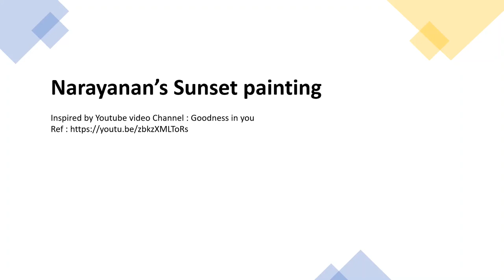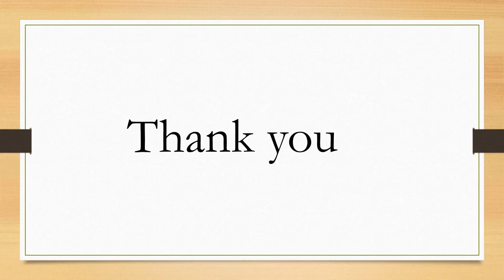Sunset painting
I was inspired by the video - Goodness in you

I try to make my first Acrylic painting in Canvas, a Sunset

Cheers
Narayanan S